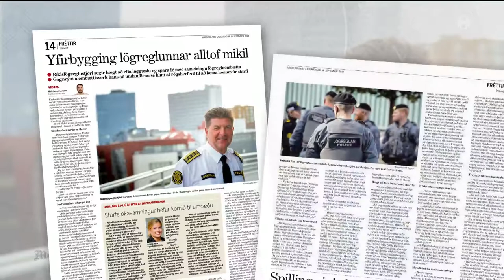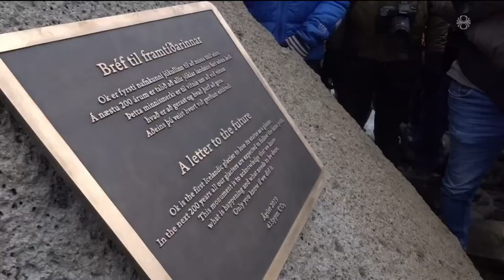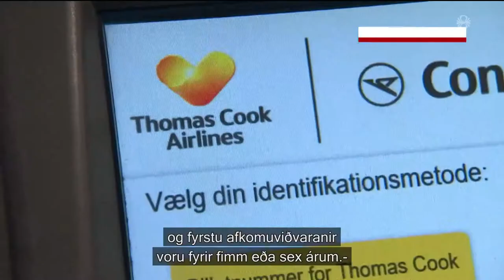Fréttir - 23. sep 2019